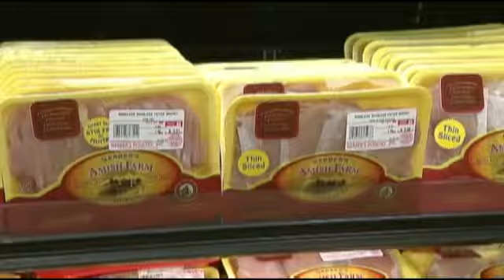October 23: Five Things to Know Before You Go to Bed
Falling prices at the supermarket, a rat infestation and the Homecoming Queen kicks a field goal!